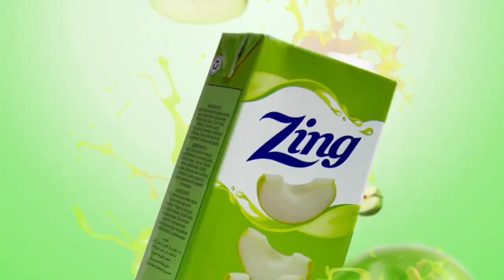3D Product Animation Video Making Production house || +91 9873350605(2)